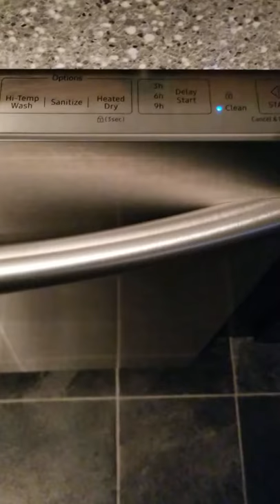Samsung Top Control Dishwasher With Stainless Steel Door- First Wash Completed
The normal cycle with heated dry has been completed. So let's see how well the dishwasher has cleaned my dishes. When opening the door, there is a burst of steam. All the dishes are clean and spotless. I usually leave my dishes in for 40 minutes after the cycle to allow them to dry.